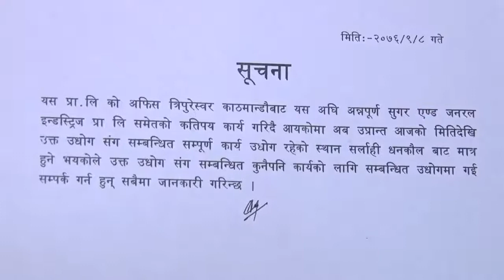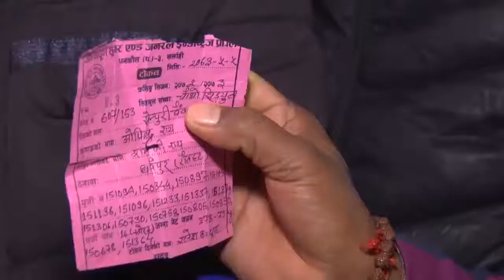मधेसी किसानको पीडा उखुको वर्षौंदेखि भुक्तानी नभएपछि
उधारोमा बेचिएको उखुको वर्षौंदेखि भुक्तानी नभएपछि बाध्य भएर किसानले मण्डलामा विरोध गरेका छन्।आखिर कहिलेसम्म यसरी भक्कानो फोडेर रुने मधेशी किसान ? अधिक भन्दा अधिक शेयर गरी सरकारसम्म पुरयाउनुहोस् ।
तपाई के भन्नुहुन्छ ? | Plz Comment